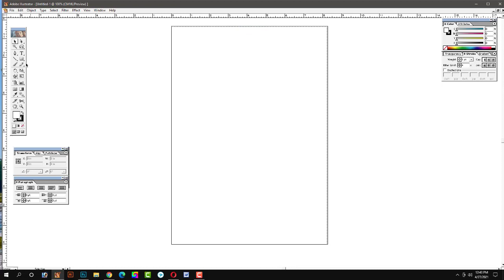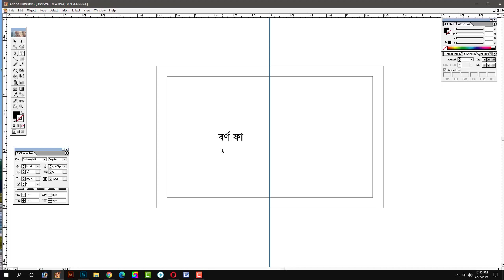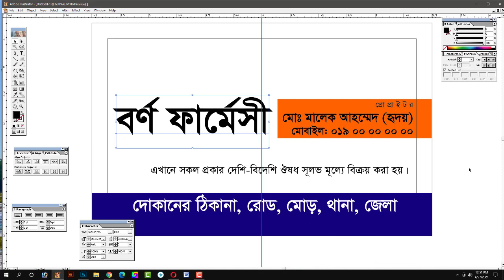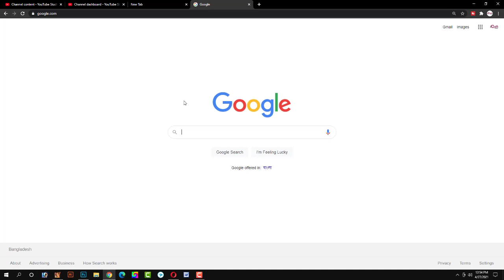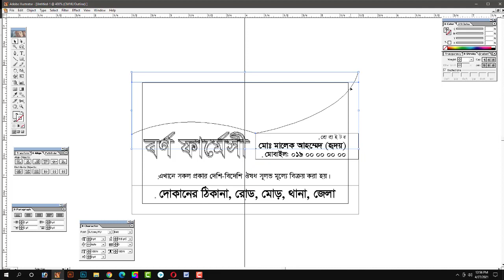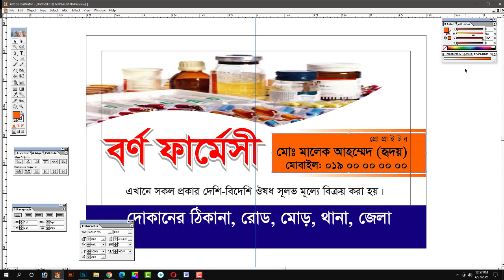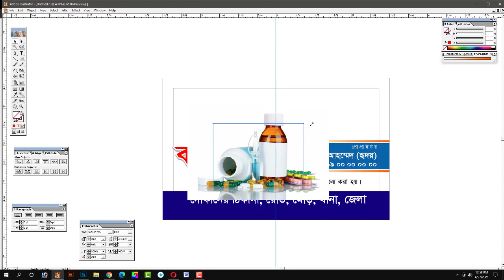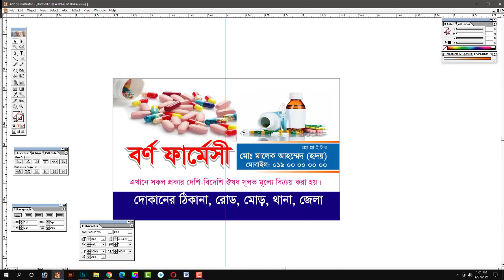Doctor Business Card , Visiting Card Design in Adobe illustrator-10